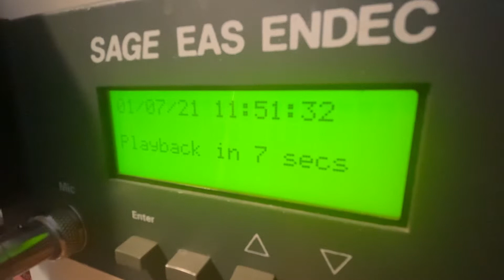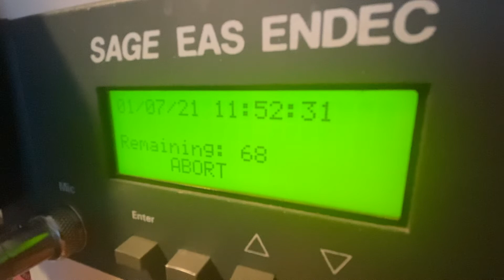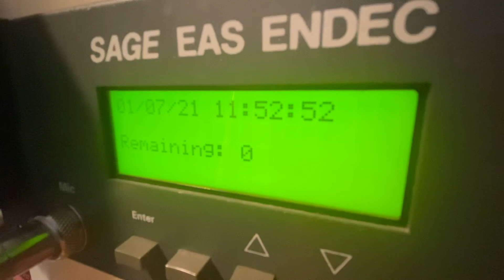EAS 1301: Georgia Amber Alert